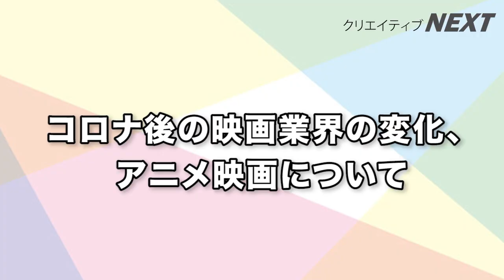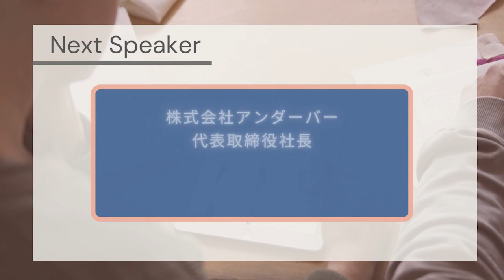【Fellows クリエイティブNEXT 第27回】2023年3月22日（水）13:00～14:00開催『シン・ウルトラマン』を生み出した樋口真嗣監督が語る！日本映画の“未来と可能性”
樋口 真嗣監督 × 映画ソムリエ東 紗友美！
ここでしか聞けない制作秘話満載のトークライブとなりました！
日本映画界を牽引してきた樋口監督が手掛けた数々の映像作品の舞台裏、業界の現状や、若手育成をはじめとする課題など、日本映画の未来と可能性についてお話いただきました。

クリエイターの皆さまやクリエイティブ業界全体を元気にし、新たな発見や多くの刺激を与えてくれるメッセージが盛りだくさん。質問タイムでは時間が足りなくなったほど。あっという間の60分でした。
映画ソムリエとして映画紹介やコラムを執筆している東紗友美氏とのコアな掛け合いも。
いつもと違う趣向でお届けした「クリエイティブNEXT」でした。